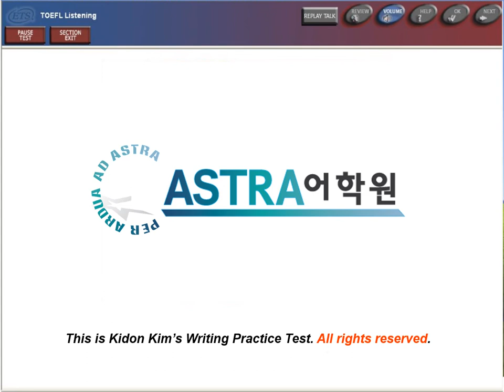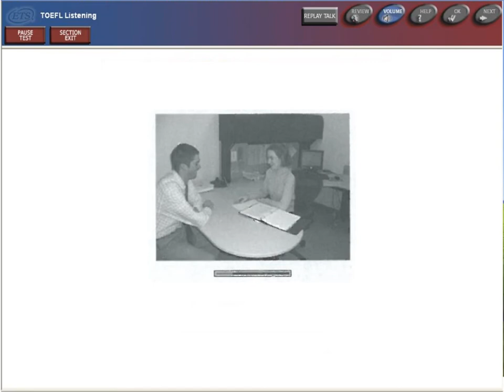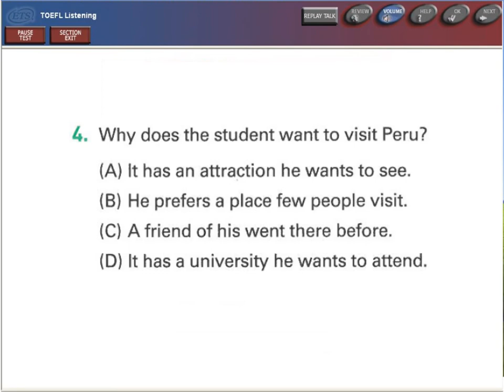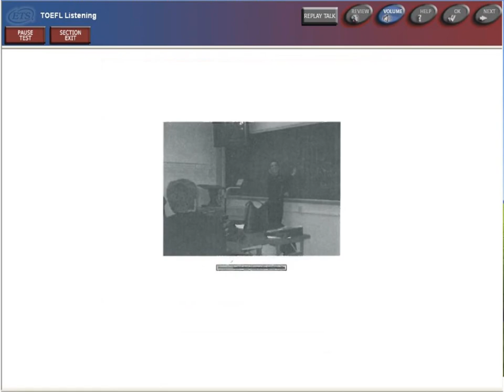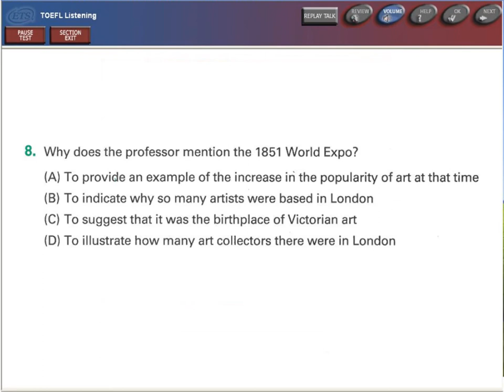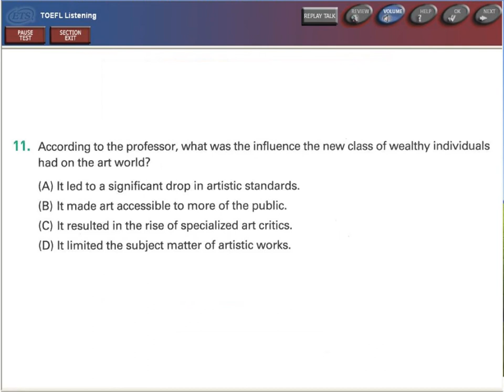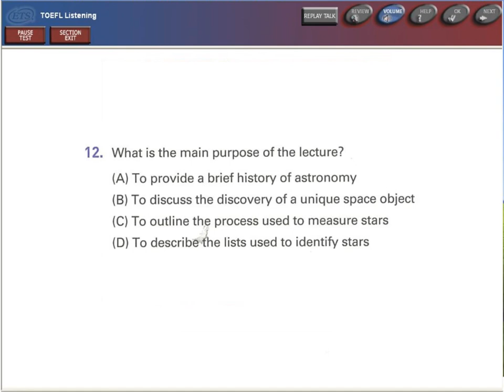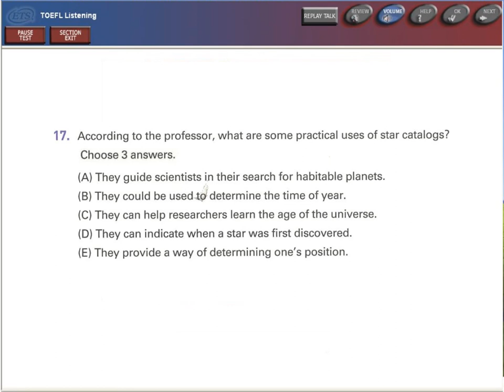HACKERS INTER LC ACTUAL TEST 1 Q.1-17